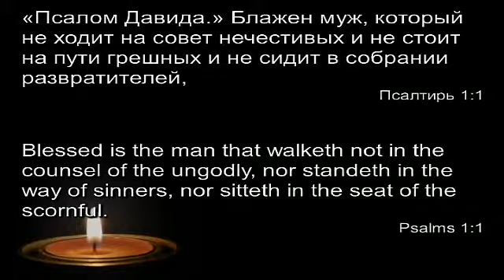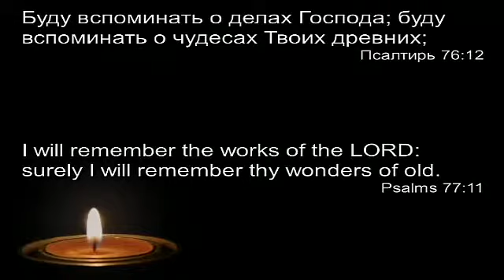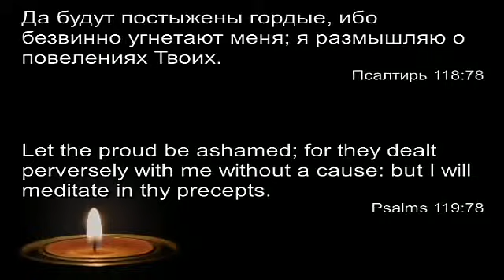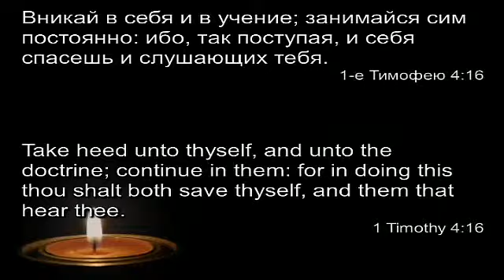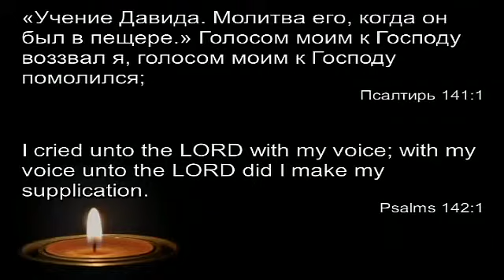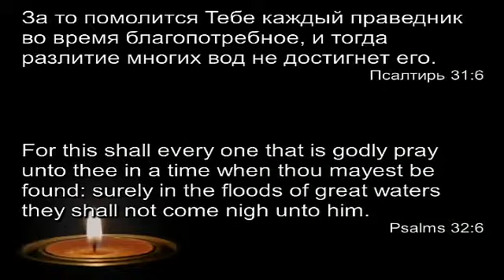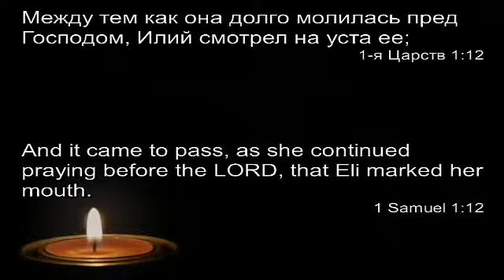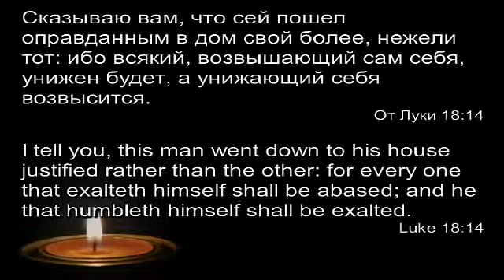Виталий Олийник Молитва не медитация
Виталий Олийник. Цикл проповедей «Молитва»
К вашим услугам рассужения на тему, какой должна быть молитва. Можно не согласиться с тем, что молиться надо только вслух, проговаривая. А так в целом очень интересный материал.